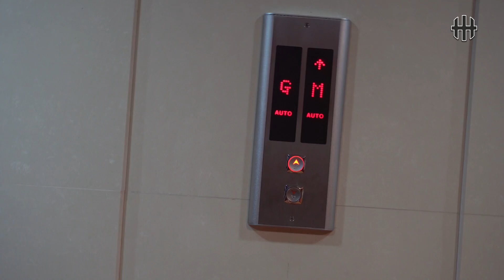Fakta menarik dari Asnawi & Arfan pemain muda andalan PSM Makassar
Di Video kali ini saya akan berbincang dengan dua pemain muda andalan dari Tim PSM Makassar

For bussines enquiry contac :
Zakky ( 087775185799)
Video Editor by : @m_zakyramadhan
Kategori
Olahraga